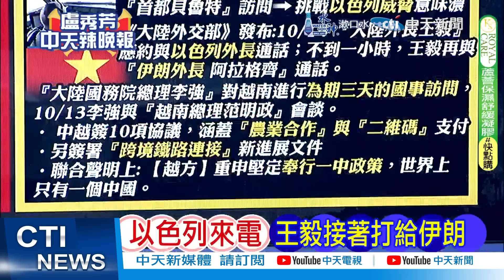不尋常 王毅深夜接連與以色列.伊朗通話 | 以色列來電 王毅接著打給伊朗【盧秀芳辣晚報】精華版@中天新聞CtiNews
來賓
前駐紐大使